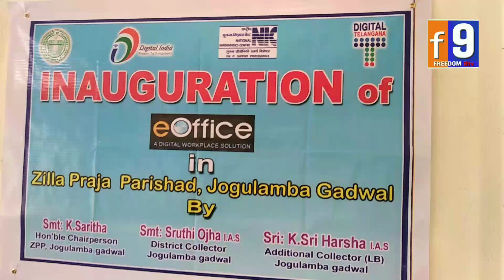జడ్పీ ఆఫీస్ లో కంప్యూటర్ ఓపెన్ || సరితమ్మ జడ్పీ చైర్మన్ || జోగులాంబ గద్వాల